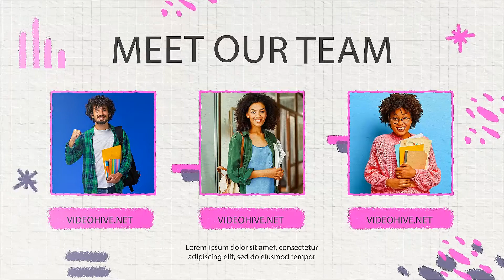Education Study Paper (After Effects templates)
Make a short video opener about your college, university, student life or educational process in the style of chalks and brushes. Try this template!